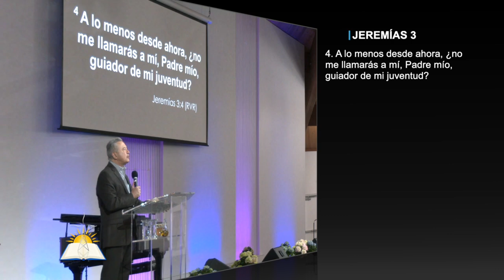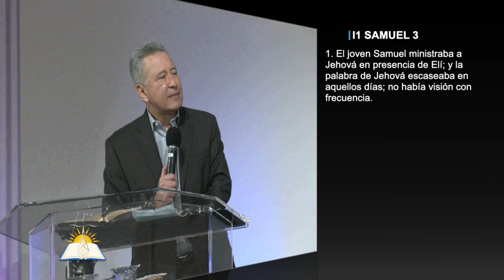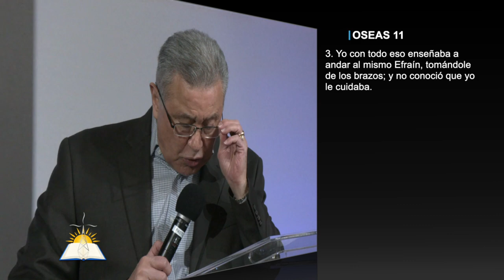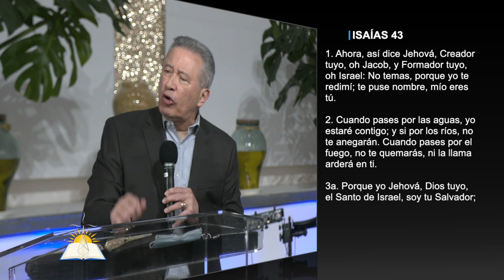La revelación de la paternidad de Dios #18 - Los guiados sometidos al Guiador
Tema: La revelación de la paternidad de Dios #18 - Los guiados sometidos al Guiador

Versos:
Jeremías 3:4
Hebreos 1:1-2
Oseas 11:1-4
Mateo 12:28-29
1 Corintios 10:2
Apocalipsis 21 y 22
Genesis 12:10-20
Judas 1:9
Juan 14:30
Juan 12:31
Mateo 2:13-23
Lucas 4:1-11
Lucas 4:16-21
Juan 7:16
Isaías 63:12
Juan 16:6-8
Juan 14:18
Juan 6:31-33
Números 15:32-36
1 Samuel 3:1
Jeremías 23:22
Hechos 5:29
Juan 2:4
Juan 7:10-26
1 Samuel 13
Isaías 43:1-3

¿Quiénes somos?

CCLI # 11207910
Church Streaming & Podcast License
CCLI # CSPL060797